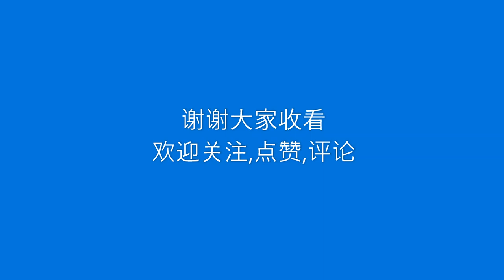Driving in Canada: From 64 Ave. to Newton Centre , Surrey, BC Canada